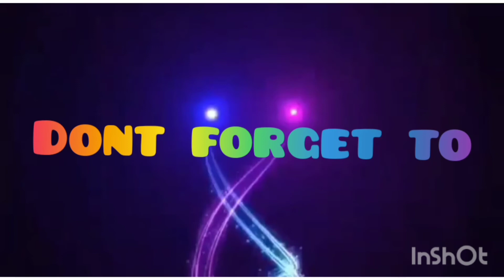boneless "Kinilaw Sardines"